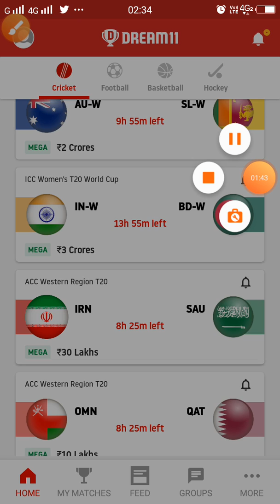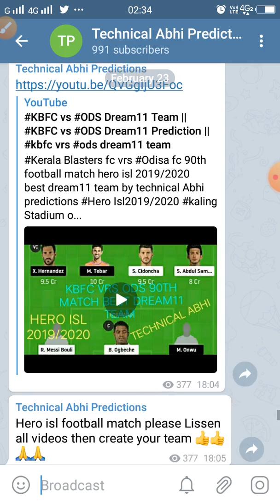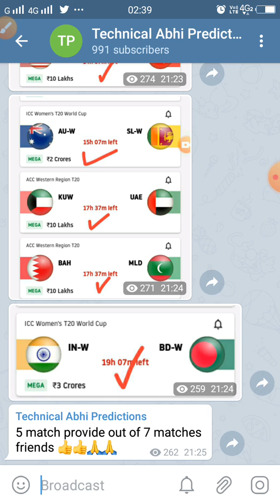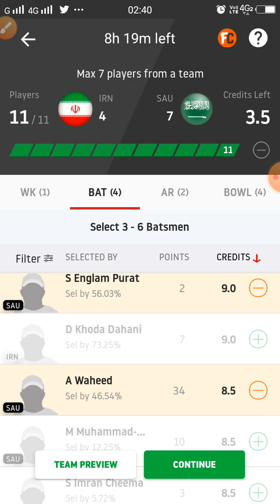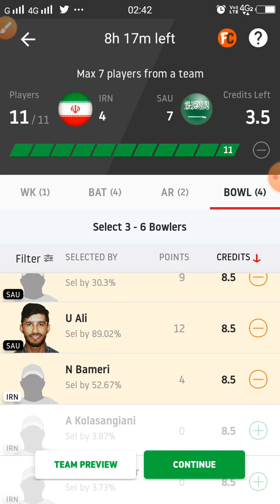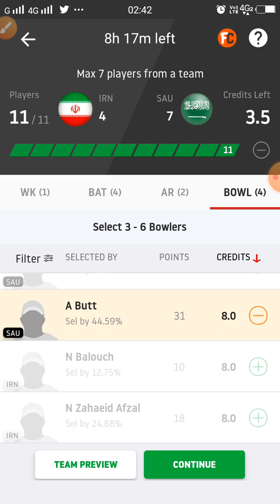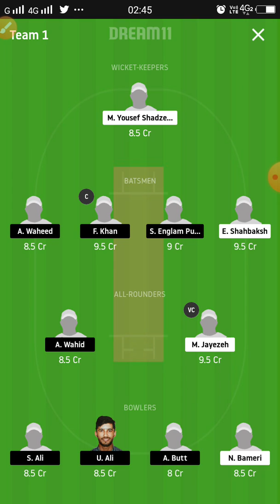IRN vs SAU Dream11 Team || IRN vs SAU Dream11 Prediction ||irn vrs sau dream11 team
Iran vrs Saudi Arabia 6th t20 match best dream11 team by technical Abhi predictions
Western region t20 cricket tournament
Al ameret cricket ground Oman ministry turf 1 oman
IRAN CRICKET
SAUDI ARABIA CRICKET